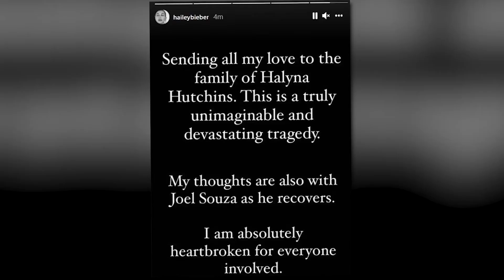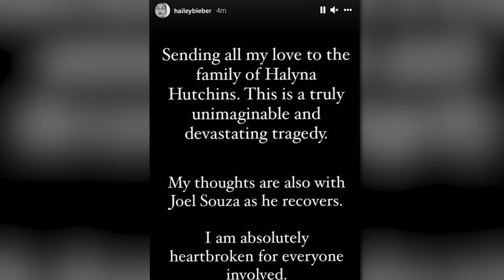Hailey and Justin Bieber ATTEND Lakers Game With Kendall Jenner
Hi there, and welcome back to Celebrity Center! Kendall Jenner was spotted sitting on the courtside next to Hailey and Justin Bieber at the Los Angeles Lakers and Phoenix Suns basketball game. As the couple enjoyed their date night, Kendall was cheering on boyfriend, Devin Booker, who plays for the Suns.